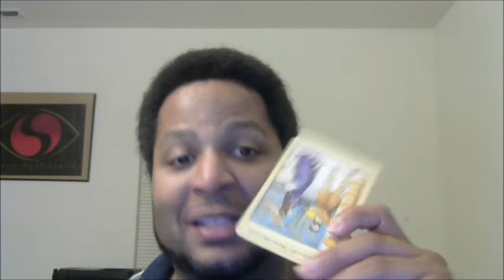Tamar Braxton's Divorce | A Psychic's Perspective.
Today we learned that singer Tamar Braxton has filed for divorce from her husband of nine years Vincent Herbert. Here's my perspective and thoughts on it.

Tamar Estine Herbert, professionally known as Tamar Braxton, is an American singer, television personality and actress.

Purchase My Book "Honey, I'm fabulous and so are you!"